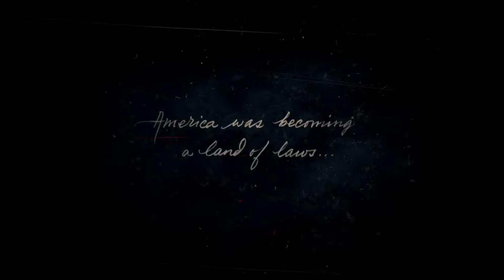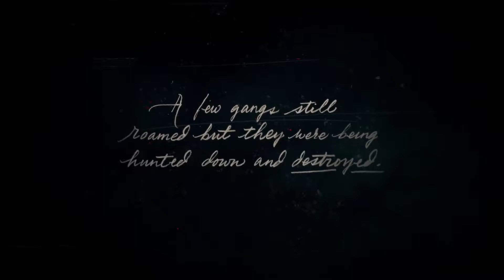RED DEAD REDEMPTION 2 Gameplay Part 1 - No Commentary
Red Dead Redemption 2 Gameplay on PC